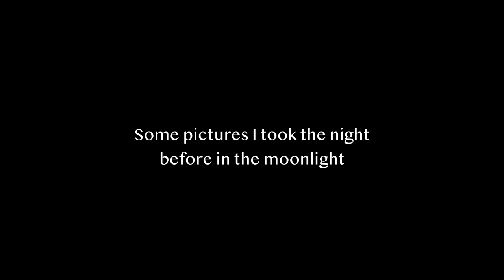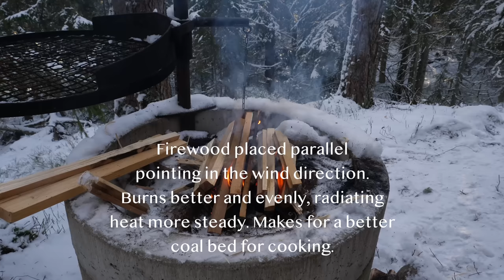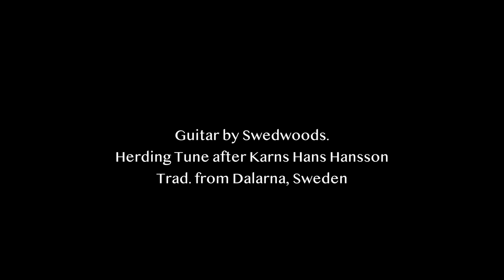3 Days Winter Bushcraft - SNOW STORM HOT TENT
Nice and comfy bushcraft trip out in my hot tent lavvu in snow and high winds. Cooking  tasty food etc. Cold nice weather under the full moon. Don't know what else to say this time other than I had a great trip.

Next time will be much tougher. I set out to try 2-3 days living like people lived for hundreds of years in these northern woods where they wandered by foot and worked for weeks and months at times during winter. I will bring no modern tent. Just my canvas poncho and a wool blanket instead of a sleeping bag. Bringing the kind of food they had. Can this be done without too much discomfort in the midst of winter? Join me next time!

Gear: TentHome 4 season tent, winnerwell titanium stove, Biltema Coffee pot, ACME cold handle pan, Carinthia defense 4, Mora Garberg, Hultafors Åby, Thermarest Xtherm neoair medium, sheep skin, enamel cup, Bahco Sawblade, Vintage Feuerhand oil lantern, Gimlet.